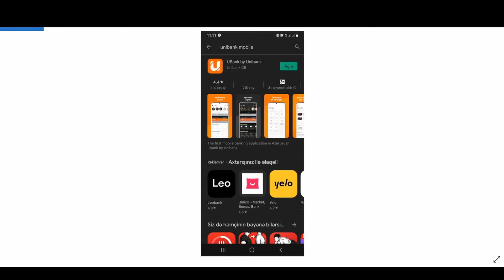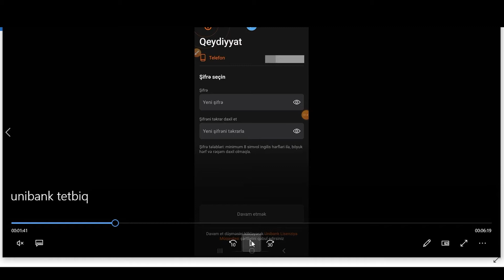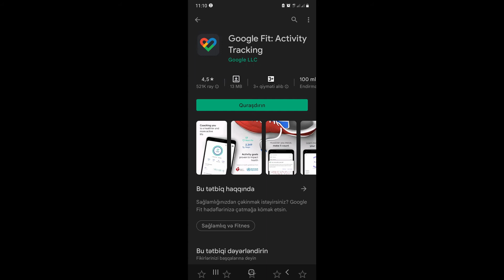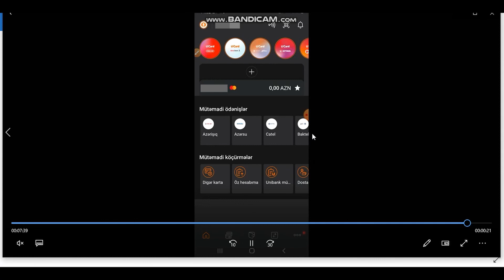Unibank proqrami, Ubank tetbiqinde qeydiyyat / Ubank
UBank 24/7 bank xidmətlərinə çıxışınızı smartfonunuzda təmin edən mobil əlavədir. Ödənişlərinizi banka gəlmədən, telefonunuzda bir toxunuşla həyata keçirin!

Əziz izləyicilər, bu kanal texnoloji yeniliklər, programlar, web saytlar, xidmətlər və təhsil haqqında videolardan bəhs edir.

1. Ünsiyyətdə senzuradan kənar ifadələrin və sözlərin istifadə olunması.

2. Siyasi və dini mövzular haqqında müzakirələrin aparılması.

3. Kanaldakı videoların başqa YouTube kanallarında yayımlanması.

4. Sosial səbəkə hesablarının reklam olunması.